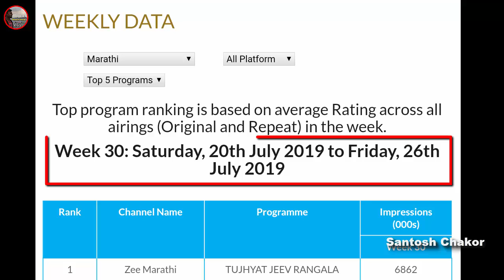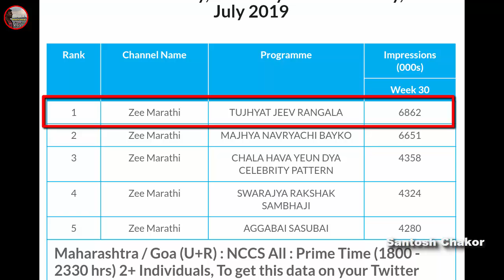'अग्गंबाई सासूबाई' मालिकेची मोठी झेप.. TRP नुसार सर्वाधीक लोकप्रिय 5 मालिका | Aggabai Sasubai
Santosh Chakor - Latest TRP update nusar Marathi madhil 5 sarvadhik lokpriya serials madhe Aggabai Sasubai serial ne jaga milavli aahe..